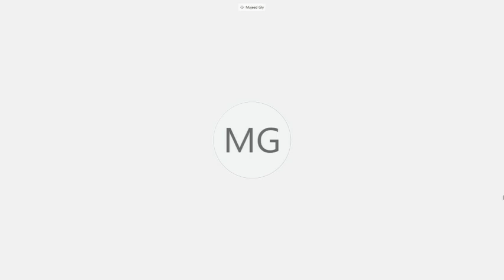Human Rights Council on racism & other topics - Daily Briefing (17 June 2020)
Noon briefing by Farhan Haq, Deputy Spokesperson for the Secretary-General.

Highlights:
- Racism
- D.R. Congo/Human Rights Council
- Secretary/General/China-Africa Summit on COVID-19
- South Sudan
- Yemen
- Syria
- COVID-19/Serbia
- COVID-19/Dexamethasone
- Children
- Desertification

RACISM
First off, you’re aware that there was a [Human Rights Council] session in Geneva today on racism.
The Deputy Secretary-General, Amina Mohammed, addressed the Human Rights Council today in its session on racism.  She noted that, as the Secretary-General said, “The position of the United Nations on racism is crystal clear: this scourge violates the United Nations Charter and debases our core values.”
The Secretary-General, she noted, has called for dismantling racist structures and confronting the systemic ills of institutions.  In the UN, he has launched a one-year process to address these grave staff concerns.
The most recent trigger for the recent protests, the Deputy Secretary-General recalled, was the killing of George Floyd in an appalling act of police brutality. But the violence spans history and borders alike, across the globe.
She said that the United Nations has a duty to respond to the anguish that has been felt by so many for so long. Equal rights are enshrined in our founding Charter. Just as we fought apartheid years ago, she said, so must we fight the hatred, oppression and humiliation today.

Also today, in Geneva, the Human Rights Council looked at the situation in the Democratic Republic of the Congo.
In her opening remarks, Michelle Bachelet, the High Commissioner for Human Rights, highlighted progress achieved in the country to open up political space. She also noted measures taken to end corruption and embezzlement of public resources.
Ms. Bachelet expressed deep concern over the deterioration of several situations of armed conflict in the country. She said that around 1,300 civilians have been killed in conflicts between armed groups and Government forces over the past eight months.
The High Commissioner urged the Government to intensify efforts to end the increasingly brutal attacks and promote peaceful coexistence.  She also said that it is essential to extend State institutions and services throughout the country in order to stop attacks by armed groups and ensure respect for rights, including the right to life.

The Secretary-General made remarks today by video to the China-Africa Summit on Solidarity Against COVID-19.
He said that, as COVID-19 spreads around the world and across the continent, Africa has responded swiftly. As of now, reported cases are lower than feared, but he warned that much hangs in the balance.
The Secretary-General cautioned that the pandemic is a grave threat to Africa’s progress, potentially aggravating long-standing inequalities and heightening hunger, malnutrition and vulnerability to disease.
He stressed that it is essential that Africa receives the solidarity and support it needs.
In responding to COVID-19 and all our current global challenges – from climate change to lawlessness in cyberspace – we require unity and solidarity, he said. He added that no country is safe and healthy until all countries are safe and healthy.